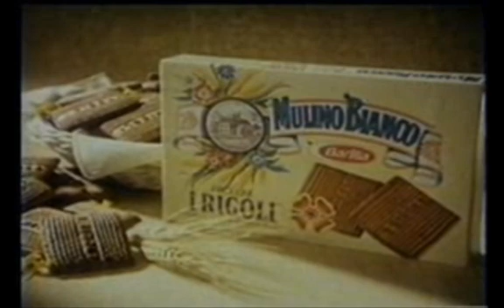Mulino Bianco - spot 1983 - L'abbecedario: i Rigoli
L'abbecedario - Spot pubblicitario maggio 1983 dei Rigoli